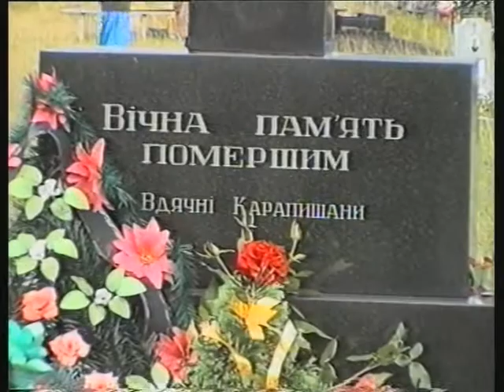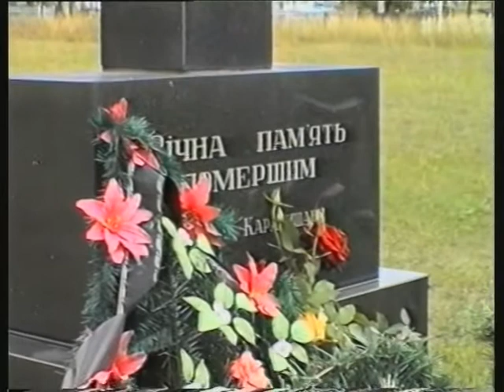Голодомор: мітинг-реквієм в с.Карапиші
Голодомор.
Мітинг-реквієм до річниці трагедії в с.Карапиші: відкриття пам'ятного знака, сумна статистика, спогади свідків тих страшних подій (запис 2008 року).